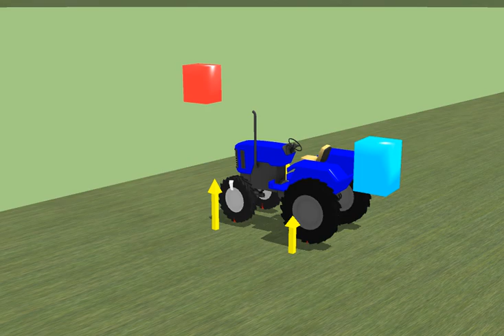No.143 Front 100kg Rear 100kg Reverse Gear Steering 100deg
参考資料 referenced case report How the farm accident happend
こうして起こった農作業事故II（農業医学会編）４９－５０ｐ
⑧フロントローダを付けたトラクターで地ならし作業中、バックで農道に上がろうと
して、農道のワダチに左前輪を取られて1回転して下敷き、１時間後に発見。